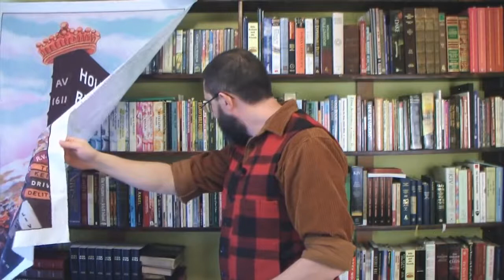The Changed Life Of A TRULY Saved Christian